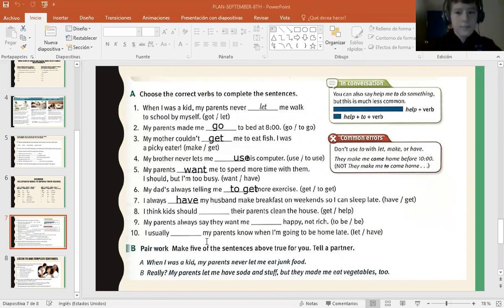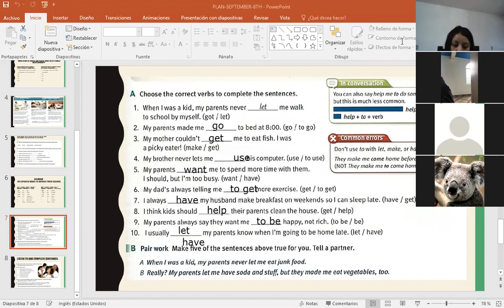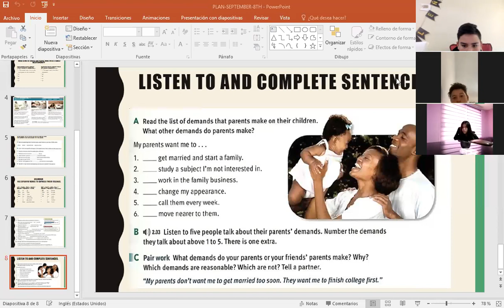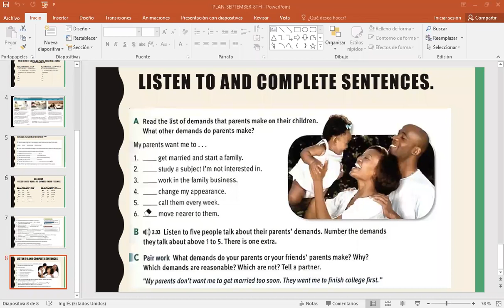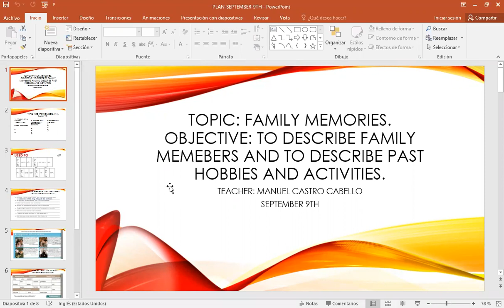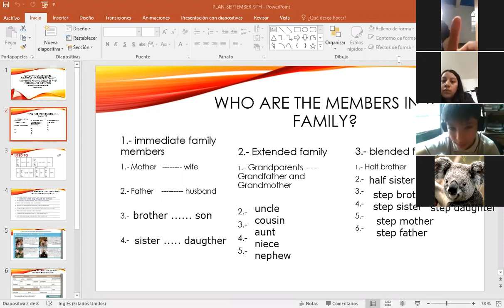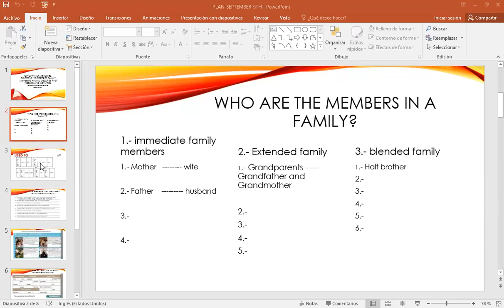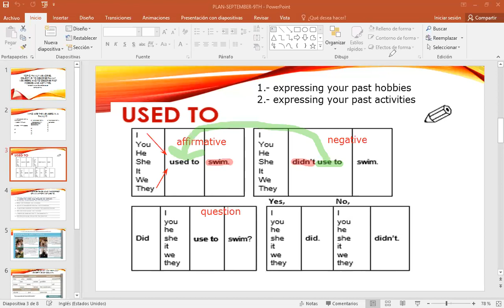SECUNDARIA SEPTEMBER 9TH